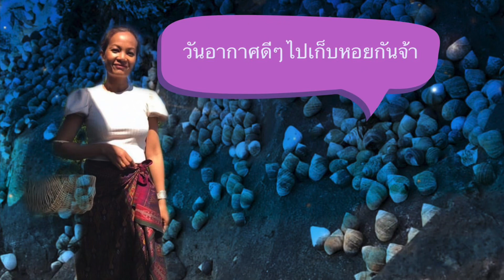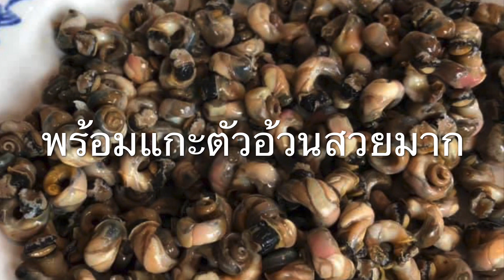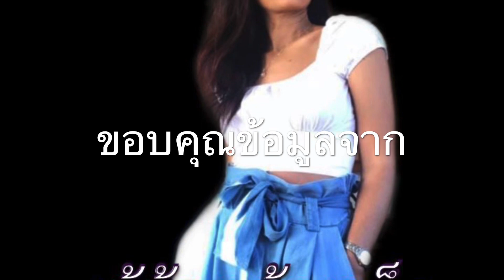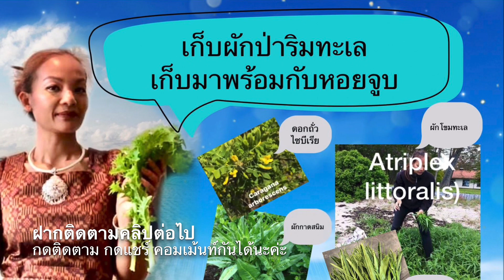หอยจูบทะเล หอยทะเลนอร์เวย์ กำลังออกเยอะมาก รสชาติเหมือนหอยจูบ ตัวอ้วน ใหญ่ กรอบ อร่อย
พี่อ้อยร้อยเอ็ด Oil_Molender แอดมินเพจหากินต่างแดน พาไปเก็บหอยจูบทะเล หอยทะเลนอร์เวย์